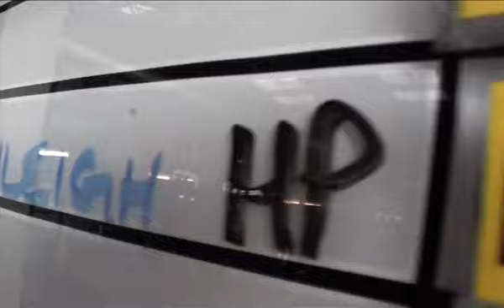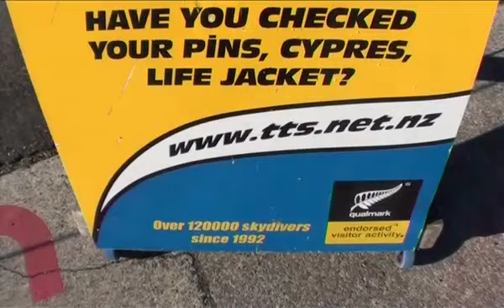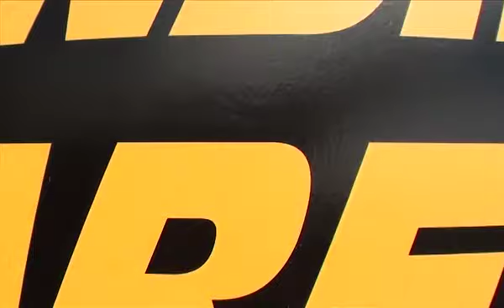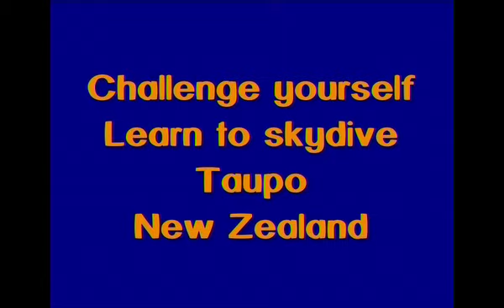8 5 12 load 2 TTS YouTube